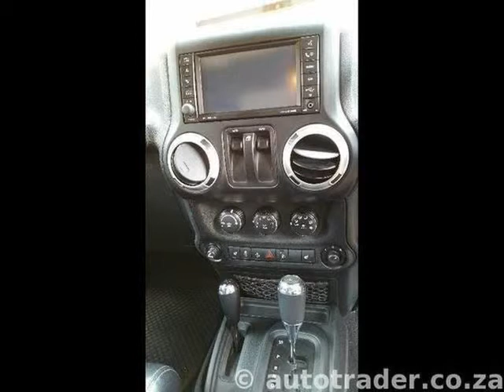2011 JEEP WRANGLER 3.8 V6 Sahara 2dr Auto Auto For Sale On Auto Trader South Africa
2011 JEEP WRANGLER 3.8 V6 Sahara 2dr Auto Auto For Sale On Auto Trader South Africa

Vehicle Specs:
130000 km
4x4
Petrol
Automatic
3 Doors
Green